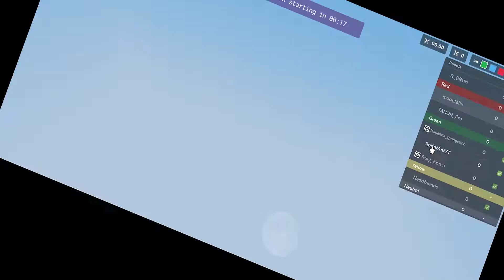ROBLOX BEDWARS APPLE GEN!- Roblox- Bedwars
Today I made a roblox APPLE GEN! ANYONE CAN GET It, well, if they survive the middle that is.
How did I make this apple gen that spawns many apple.
What did others do to reach this apple gen and what did they think of it?
Did they use this apple gen or ruin it for the others?